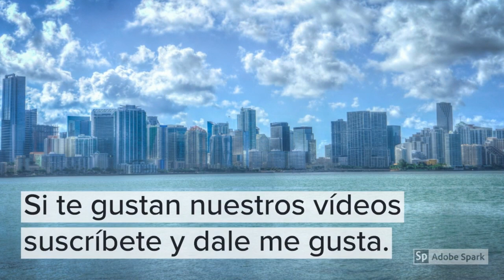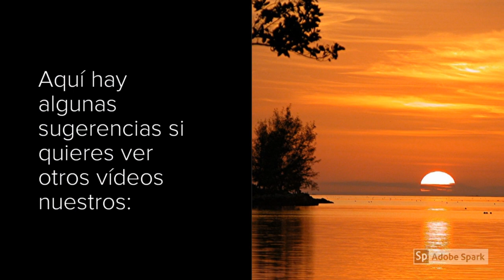Casa renta $1200 Mensuales 4/3/2